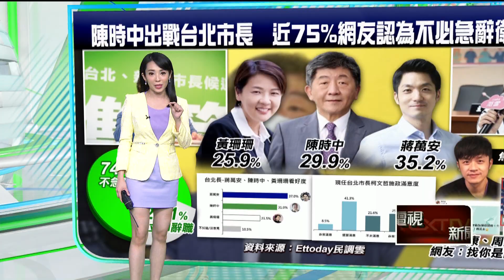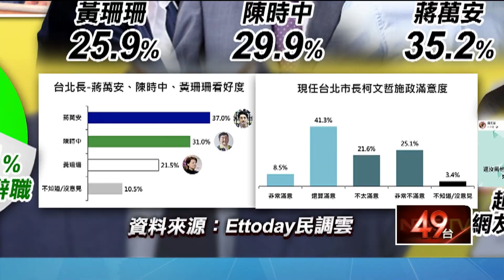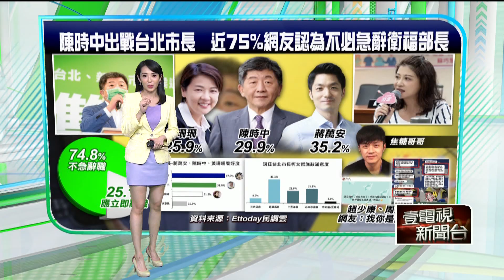指揮官畢業！ 陳時中「自認及格」致歉國人：每件事難100分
代表民進黨參選台北市長的衛福部長陳時中，決定請辭投入選戰，今（14）日上午參加最後一次行政院院會，行政院長蘇貞昌除了肯定陳時中兼任疫情指揮官907天以來的努力，更祝福他很快贏得支持、順利成功回來。